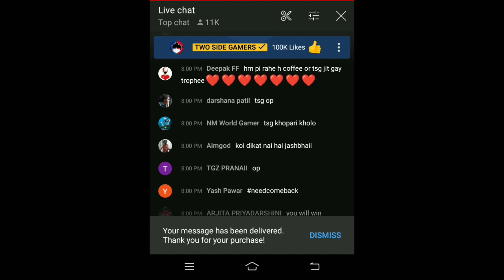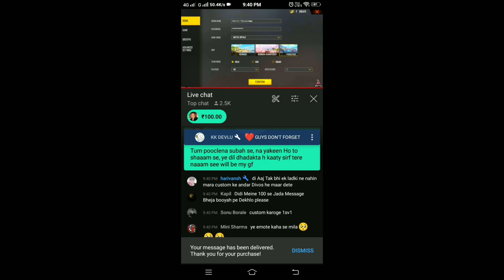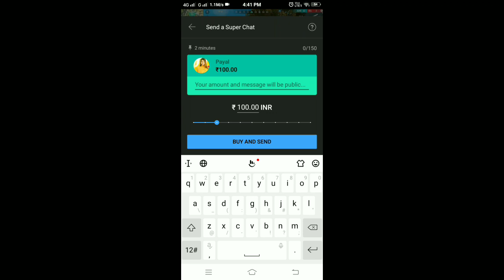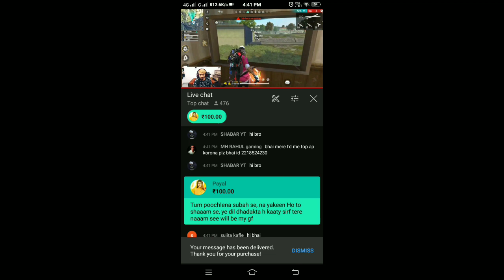Proposing Free Fire Top Youtuber in Bollywood Style|Part-1| ft. @GyanGaming@ASGaming@TotalGaming